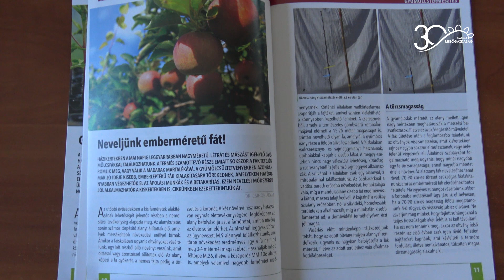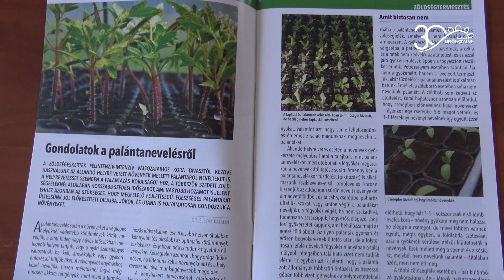MMG - Emberléptékű gyümölcsfák, téli metszés és növényvédelem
Az enyhe téli napokon metsszük a gyümölcsfákat és a szőlőt, és ez jó alkalom arra is, hogy alaposan átnézzük a növényeket és eltávolítsuk a károsítók telelő alakjait. A Kerti Kalendárium január-februári számában növényorvos szerző mutatja be, hogyan ismerhetjük föl a nyugalmi időszakban a kártevőket és kórokozókat. El kell távolítanunk a lisztharmatos vesszővégeket az almafákról, a szőlő rászáradt fürtjeit vagy a moníliás gyümölcsmúmiákat a csonthéjasokról. A metszés és a mechanikai növényvédelem után pedig a lemosópermetezés következik.
(Készítette: Horváth Csilla, Dudás Ágnes)